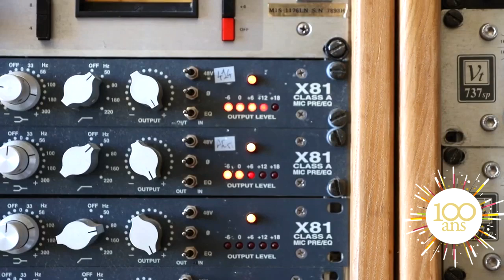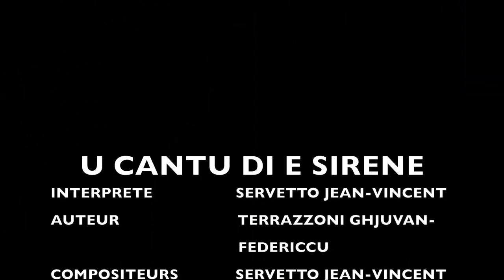clip N°2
l'Amicale des Corses et Amis de la Corse en Touraine est heureuse de vous annoncer en exclusivité dans notre département la venue de Jean Vincent Servetto pour la soirée du centenaire de notre association le 23 novembre 2024 à 20h au chai du château de Cangé à Saint Avertin ( plus d'information dans le prochaines semaines sur notre blog